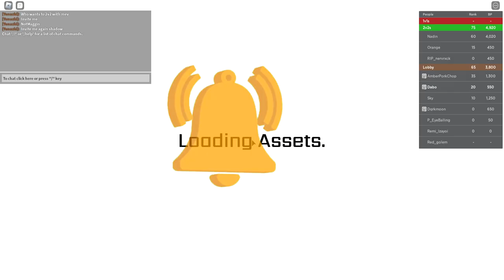THE FIRST KENPACHI IN REAPER 2..!